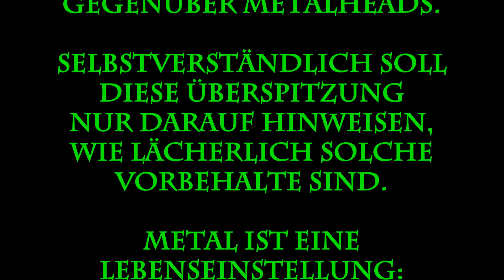Metal statt Beziehung!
Du bist in einer Beziehung, in der nur ein Partner Metal hört? Klingt schwierig, vor allem, wenn man bedenkt, welche Vorurteile noch immer auf unserer Subkultur lasten!